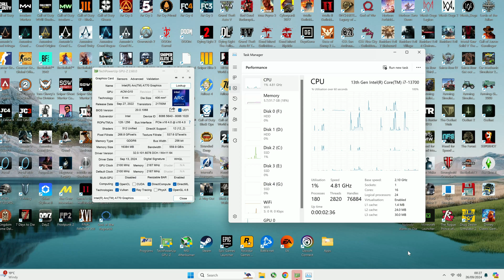Intel ARC A770 | God of War Ragnarok - 4K, 1440p, 1080p, XeSS, FSR 3.1, FG - Ultra, High, Medium Low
God of War Ragnarok on ARC A770 16GB - All Settings !!
PC Configuration - 0:00
4K Low, FSR 3.1 Q + FG - 0:49
4K Medium, FSR 3.1 Q + FG - 5:13
1440p Low, FSR 3.1 Q - 9:12
1440p Medium, FSR 3.1 Q - 12:14
1440p Medium, FSR 3.1 Q + FG - 16:44
1440p High, FSR 3.1 Q + FG - 19:36
1440p Ultra, FSR 3.1 Q + FG - 25:43
1080p Low - 28:51
1080p Medium - 33:20
1080p High - 37:50
1080p High, FSR 3.1 Q - 41:55
1080p High, FSR 3.1 Q + FG - 45:43
1080p Ultra, FSR 3.1 Q - 49:52
1080p Ultra, XeSS Q - 57:12
1080p Ultra, FSR 3.1 Q + FG - 1:06:14

PC configuration:
○ CPU: Intel Core i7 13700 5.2GHz
○ GPU: Intel ARC A770 16GB GDDR6 Limited Edition
○ Motherboard: ASUS ROG MAXIMUS Z790 APEX
○ NVME: Samsung 990 PRO 1TB
○ HDD: 8TB WD Purple WD82PURZ 256MB Cache
○ NVME: Samsung 990 PRO 4TB
○ HDD: 8TB Gold 8 To WD8004FRYZ 256MB Cache
○ NVME: Samsung 980 PRO 4TB